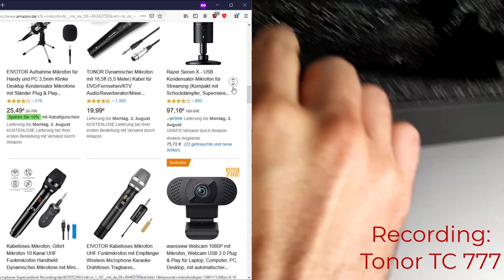Tonor TC-777 USB Mikrofon für 35€ ?! Testaufnahme mit Grundrauschen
Tonor TC-777 (Werbung)
USB Adapter für Smartphone (Werbung)
Das TC-777 hat ein etwas hohes Grundrauschen kann dafür aber mit üppiger Ausstattung punkten. Im Lieferumfang enthalten ist ein Tischständer, eine Mikrofonspinne, ein Puschel und ein Pop Schutz.
00:00 Intro
00:20 Mikrofonspinne & Popschutz
01:47 Smartphone kompatibel!
01:57 Negatives
02:46 Fazit
03:33 Rauschunterdrückung AN
03:57 Rauschen
04:12 Zoom H1n